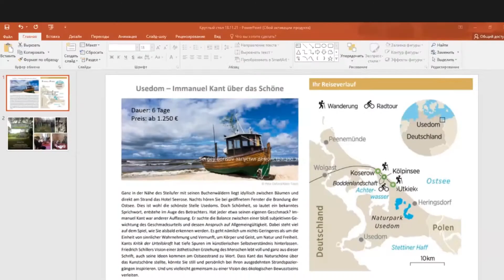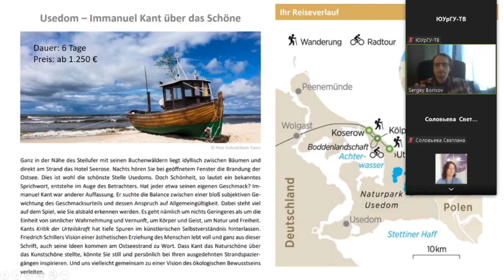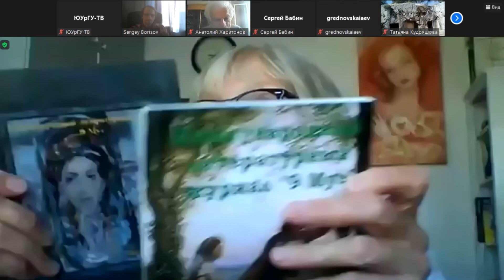Дни философии на Южном Урале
В рамках традиционного празднования Всемирного Дня философии, в ЮУрГУ стартовал цикл мероприятий под названием «Дни философии на Южном Урале».